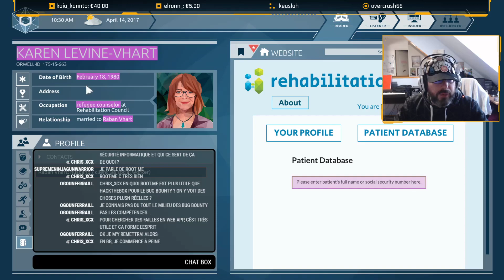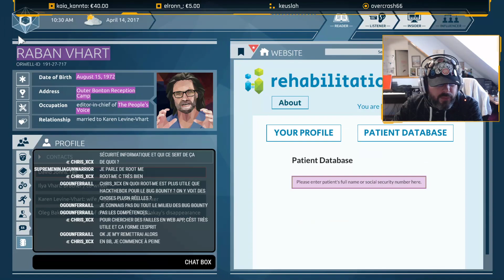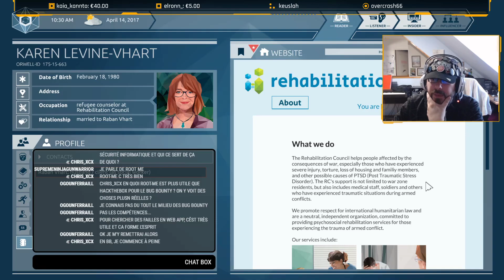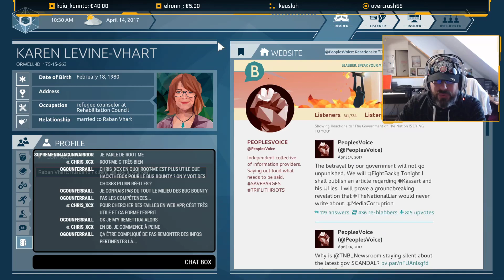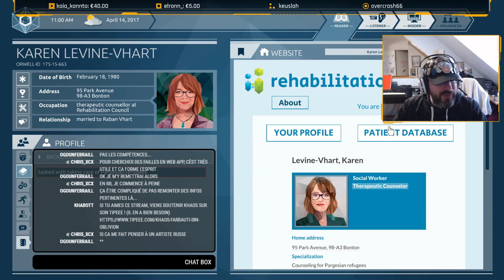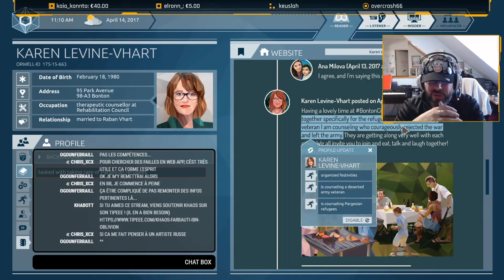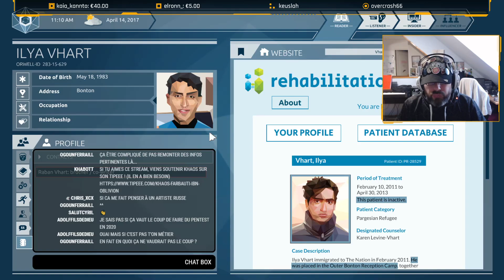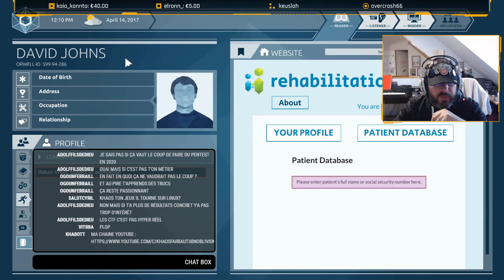L'art de perdre du temps (Khaos, le grand frère 2 - Épisode 21)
Khaos, le grand frère 2 - Épisode 21 : L'art de perdre du temps -- Watch live